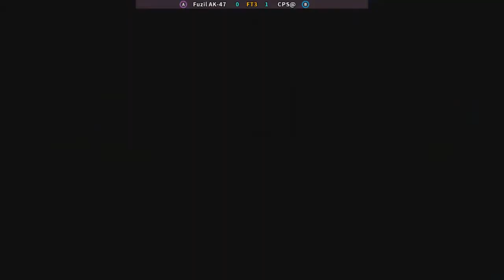Street Fighter II': Champion Edition-Fuzil AK-47 VS CPS@ FT3